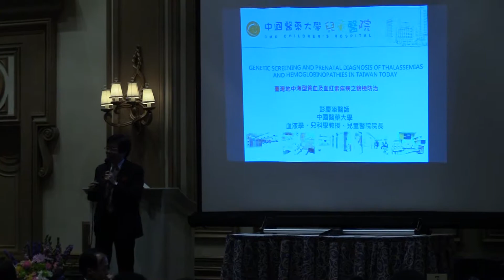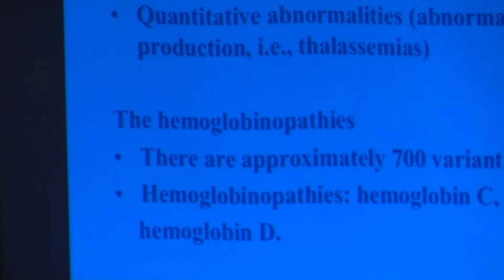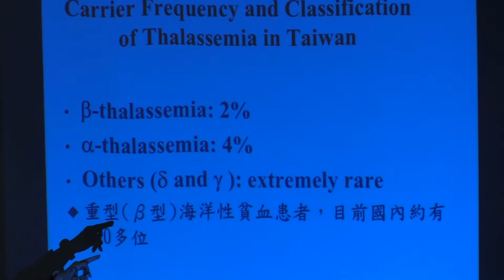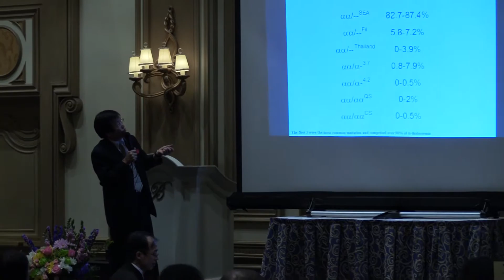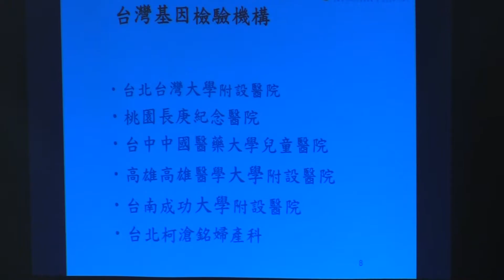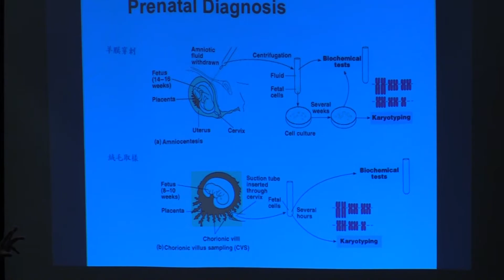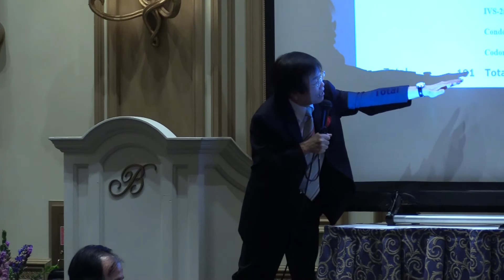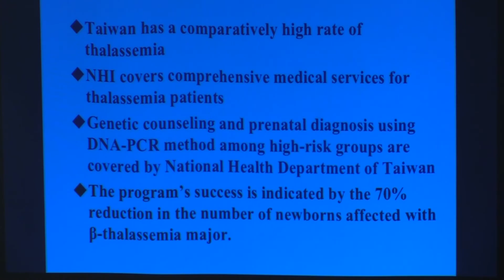彭慶添醫師講台灣地中海型貧血之篩檢防治-NATMA 2016年會@Bellagio Las Vegas